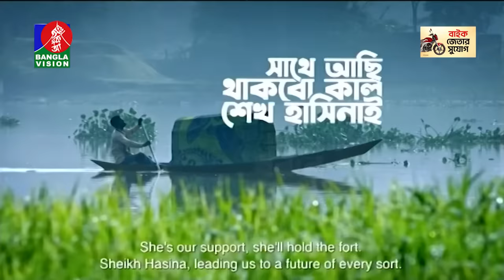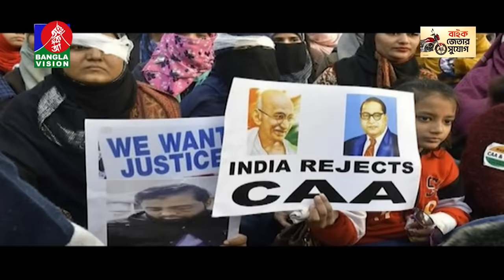দুপুর ২টার বাংলাভিশন সংবাদ | Bangla News | 27 December 2023 | 2:00 PM | Banglavision News